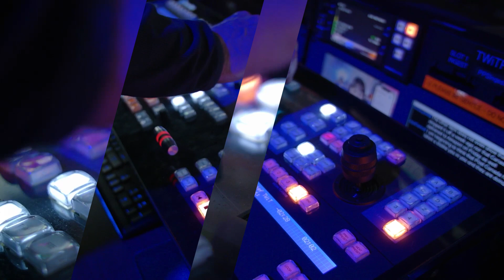What's on TWiT December 17, 2023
Windows Weekly #859 - Taste the Darkness!

MacBreak Weekly #899 - Which Way To The Bathrooms?